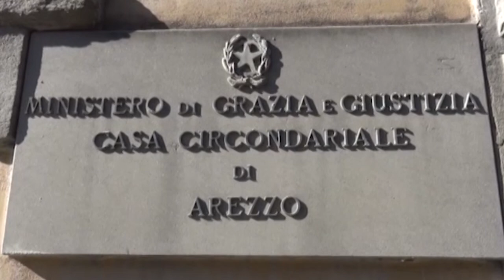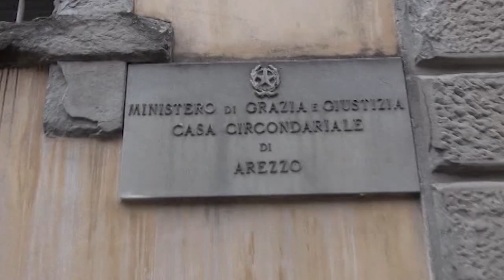Arezzo, visita al carcere del sottosegretario alla Giustizia Ostellari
Lo ha detto sottosegretario alla Giustizia Andrea Ostellari al termine della visita al carcere di Arezzo, avvenuta oggi assieme al prefetto Maddalena De Luca e all’onorevole Tiziana Nisini. Presenti anche il presidente del tribunale di sorveglianza Marcello Bortolato, il provveditore regionale Pierpaolo D’Andria e il vicesindaco di Arezzo Lucia Tanti.

“Ci sono precisi impegni da parte del ministero sul fronte della ristrutturazione – ha detto il sottosegretario – sui tempi ci impegneremo a terminare i lavori in un tempo ragionevole. E' importante investire ancora di più sotto il profilo del trattamento, anche per la funzione rieducativa della pena”.
Il sottosegretario ha quindi ipotizzato una strada percorribile.

“In prossimità del carcere c’è una caserma dismessa - ha spiegato Ostellari – penso che potrebbe essere utile fare un ragionamento che verifichi la disponibilità del mondo imprenditoriale per una ristrutturazione di questo edificio. Avere più spazi potrebbe garantire che le pene siano eseguite in pieno, secondo i dettami della nostra costituzione. Lo dicono i dati: quasi l’80% dei reclusi, dopo il fine pena, ritorna nelle nostre carceri, frustrando gli sforzi delle Forze dell’ordine, della magistratura, della Polizia penitenziaria. Questa percentuale si riduce al 2% se si considerano i soli condannati che hanno svolto attività formative o professionalizzanti all’interno degli istituti. Ci tengo a ribadirlo: investire nel trattamento dei detenuti significa anzitutto investire nella sicurezza dei cittadini perbene - ha concluso il sottosegretario - In Italia il processo è pubblico e le sentenze sono emesse in nome del popolo: non si comprende perché l’esecuzione della pena, dal momento della condanna fino alla totale espiazione, venga considerata una questione privata tra condannato e Dipartimento dell'amministrazione penitenziaria, mentre può coinvolgere tutta la comunità, a partire dall’impresa”. Al termine del sopralluogo, Ostellari ha incontrato i rappresentanti del personale e della Polizia penitenziaria che prestano servizio nell’istituto.
“Ho voluto salutare anche i sindacati e ringraziare tutta la Polizia penitenziaria per l'attività giornaliera che - ha detto ancora il sottosegretario – ma non ho una competenza specifica in merito”. Così ha risposto il sotto segretario ai giornalisti in merito ad un mancato confronto che avrebbero lamentato proprio le sigle sindacali.